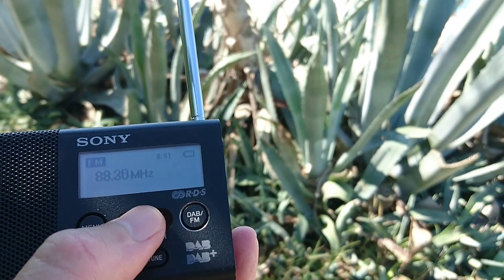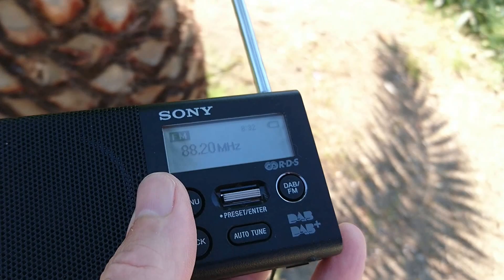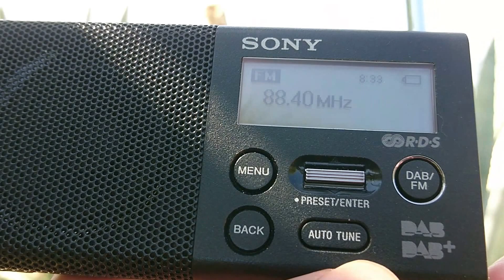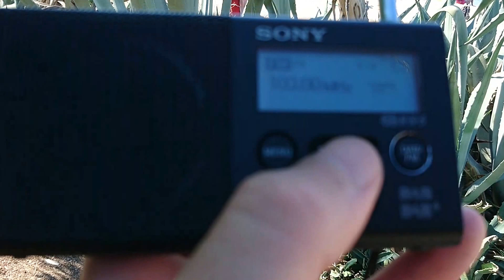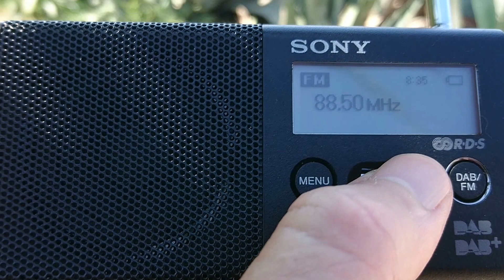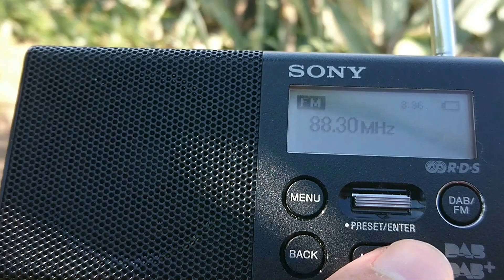FM DX - Elia Nikitis(Ελιά Νικητής), Halkidiki, N Greece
Location:  Elia Nikitis(Ελιά Νικητής), Halkidiki, N Greece

RX:  Sony SDR-P1DBP, built-in telescopic whip

88,2 - Dalkas, Mt. Ktipas, Evvia, S Greece/188 km
88,3 - Viva FM, Katerini, N Greece/111 km
88,4 - Elassona, Elassona-Verdikousa, Central Greece/156 km
91,7 - R.S.O., Vavdos, N Greece/58 km
96,3 - Forever, Katerini, N Greece/111 km
96,6 - Velvet, Vavdos, N Greece/58 km
100,1 - Republic, ? location in Greece
103,0 - More, Vavdos, N Greece/58 km
107,1 - ERA Sport, Pilion, Central Greece/101 km
89,0 - Rainbow, Vavdos, N Greece/58 km
89,7 - Imagine, Thessaloniki-Hortiatis, N Greece/75 km